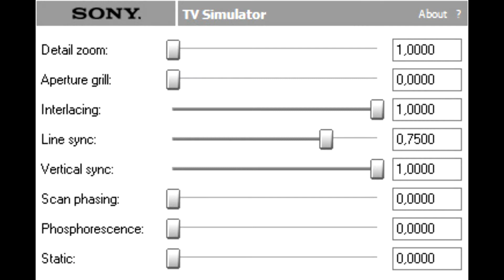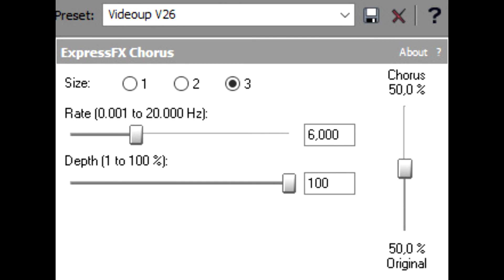How to Make Tion Effect 4.0